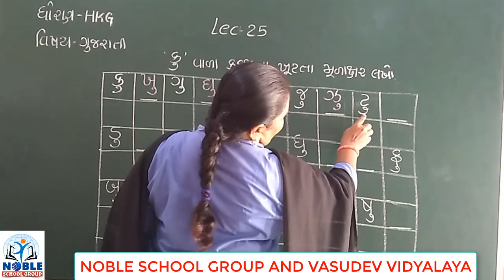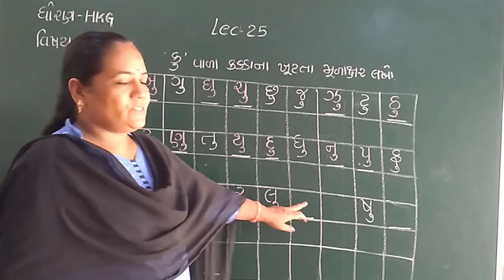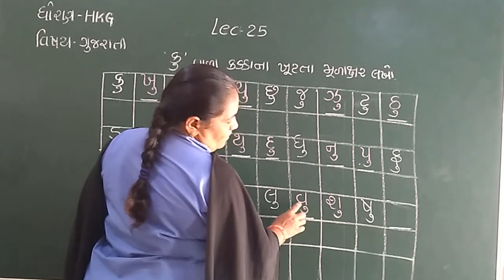Standard HKG Gujarati lecture 25 By Dakshaben